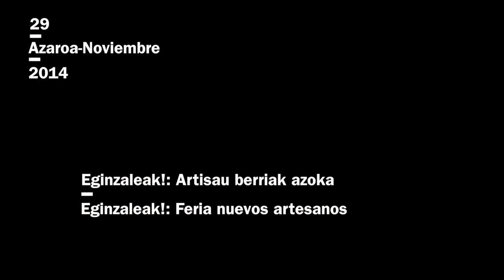Javier Bustamante. Eginzaleak! Azoka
2014ko azaroaren 25etik 29ra Eginzaleak! Artisau Berriak. Hiritarren fabrikazioaren 2. astea ospatu zen. Testuinguru honen barnean, azken egunean, 29an, Eginzaleak! azoka ospatu zen, non proiektu desberdinek beraien lana aurkezteko aukera izan zuten.
Bideo honetan Openshoes proiektuko kide den Javier Bustamenteri egindako elkarrizketa ikus daiteke azokan bertan.
En este vídeo se ve la entrevista realizada a Javier Bustamante miembro de Openshoes durante la feria.